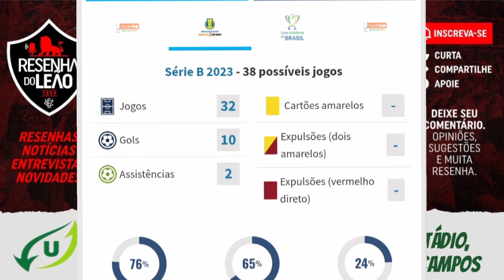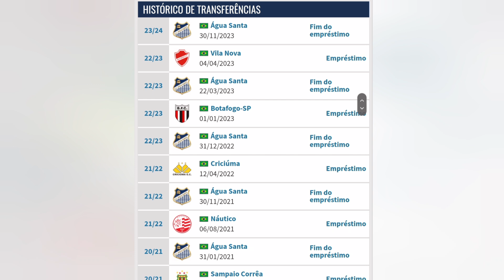🚨 VITÓRIA ENCAMINHA CONTRATAÇÃO DE ATACANTE QUE FOI UM DOS ARTILHEIROS DA SÉRIE B 2023!